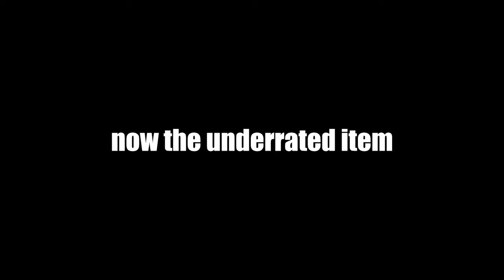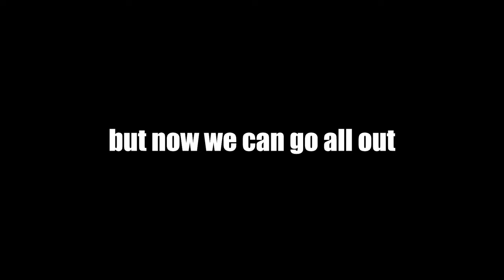The Perfect Drow Ranger Game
Ayo what's up guys TwoUps here and today we're using Drow Ranger. Enjoy!